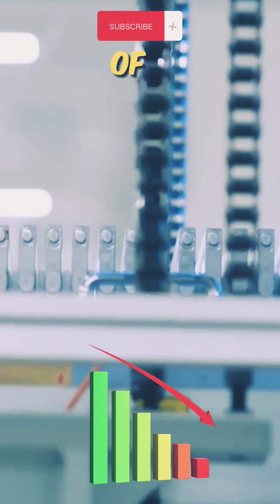Here is how China's BYD overtook Telsa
byd a Chinese electric vehicle ev manufacturer, has surpassed tesla to become the world's largest seller of electric vehicles.
Three main factors stand out as the driving forces behind BYD's remarkable rise.
Firstly, the Chinese government has played a significant role by providing extensive support, including $30 billion in tax exemptions since 2010 and potential additional exemptions of $97 billion by 2027.
Secondly, BYD's vehicles are more affordable than Tesla's, with a lineup that includes popular models starting from $10,000. Unlike Tesla's high-end approach, BYD initially focused on cheaper taxis and buses, leading to economies of scale and lower battery costs.
Thirdly, BYD's strong vertical integration, producing 75% of its components, including batteries, in-house, proved crucial during the pandemic, offering better supply chain control and a competitive advantage.
The success of BYD is seen because of combination of government support, competitive pricing, and vertical integration, positioning the company to become a major player globally, though challenges remain in expanding its presence outside of China.